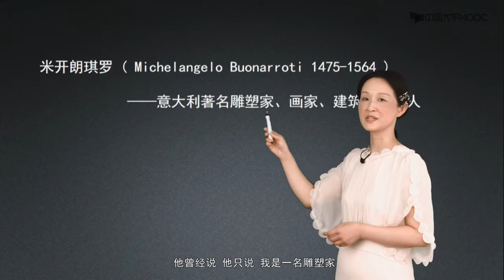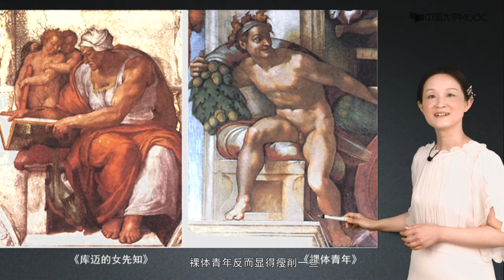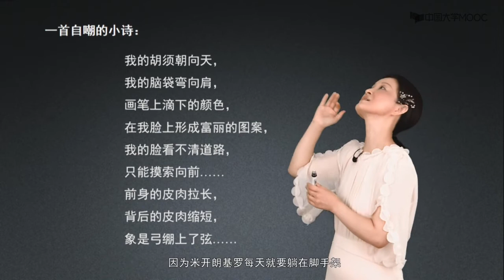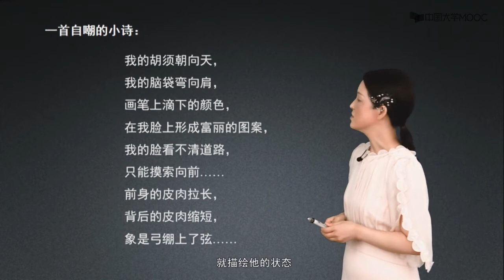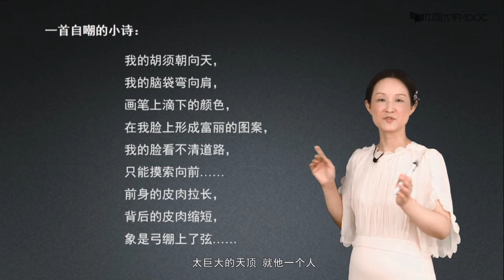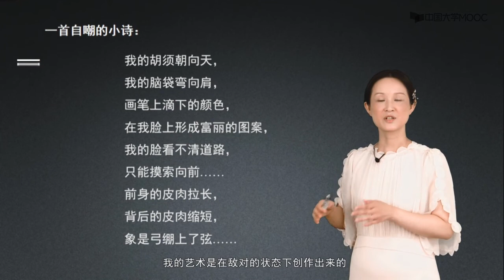4 5 1 创世纪#美术鉴赏